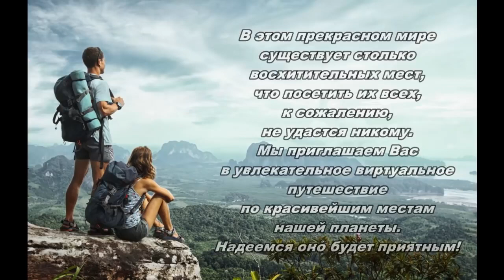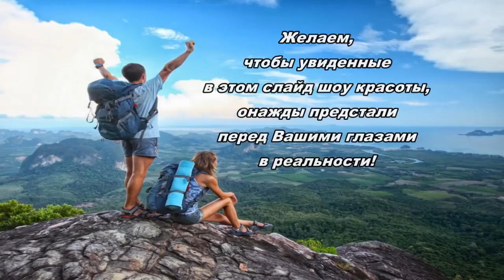The most beautiful places on earth